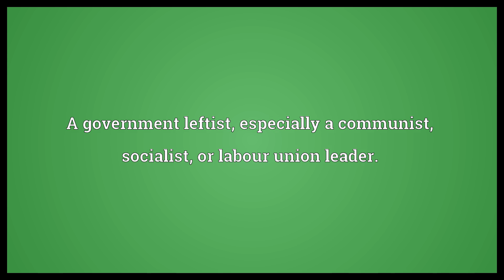Bolshie Meaning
Video shows what bolshie means. A government leftist, especially a communist, socialist, or labour union leader..  Bolshie Meaning. How to pronounce, definition audio dictionary. How to say bolshie. Made with MaryTTS and Wiktionary